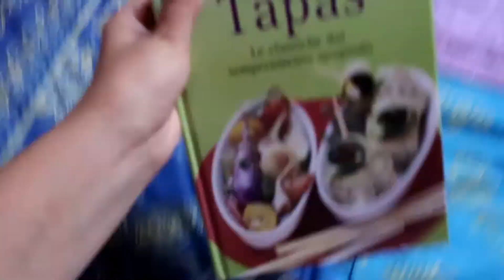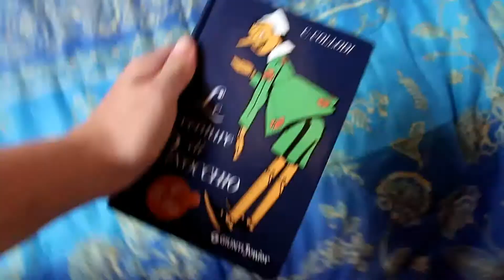VLOG - 19/03/2020 Ecco cosa Combino tutto il Giorno in Quarantena! 🙄